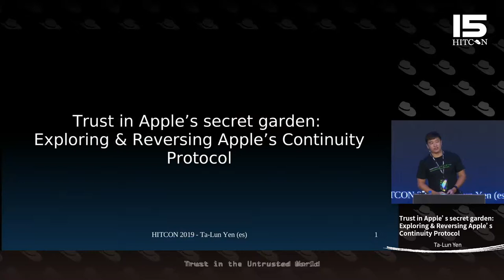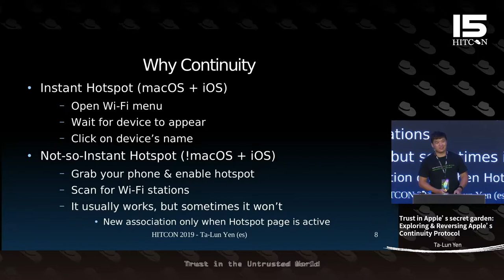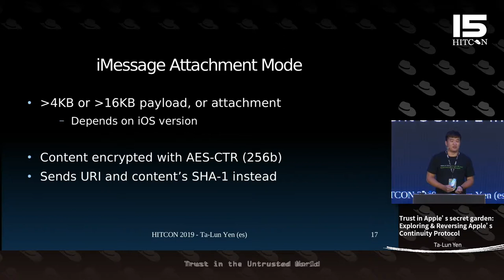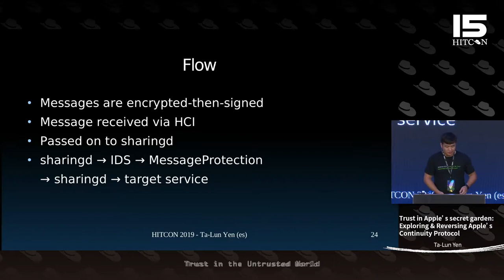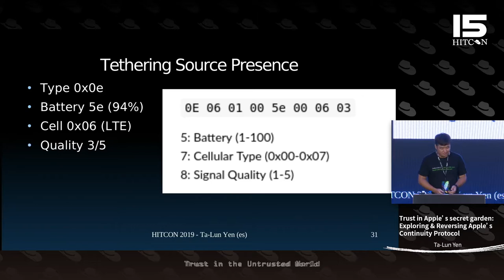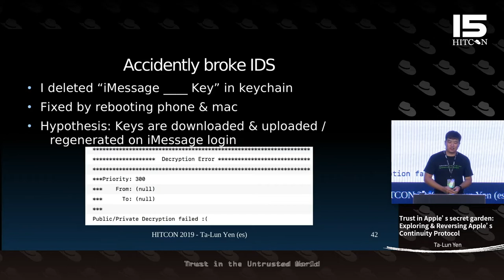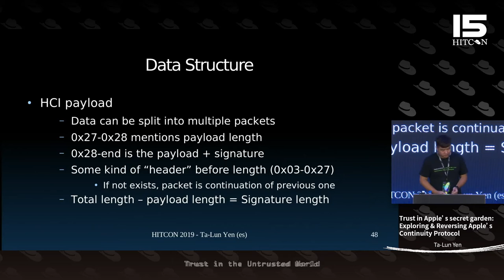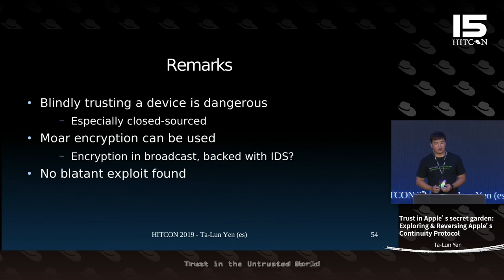HITCON CMT 2019 - Trust in Apple’s secret garden: Exploring & Reversing Apple’s Continuity Protocol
Apple 一直都有著名的 "It works" 能力，即是買回家後，開箱插電，做些少許設定即可使用。
我們天天都使用著如 AirDrop、iMessage，剪貼簿共享、基地臺共享等功能，
仍然只有少許人會想要去瞭解其中的實作是否足夠安全，畢竟 Apple 一致給人的印象就是注重隱私與安全；

其幕後都是基於沒有太多公開討論過的溝通協定，
但我們是否知道這些實作是否足夠安全？有沒有可能會有外洩的問題？
或某一天在高鐵上，同車廂的乘客會知道你手機剩下多少電，你又每五分鐘開一次 Mail 檢查客戶寄信來了沒？

這一次，除了會介紹目前 Apple 裝置間使用的溝通協定 Continuity 外，亦會帶來目前對該協定的逆向成果，其中甚至包含此協定目前已有可能帶來的隱私風險。

Apple always has an ability called “It works”. It represents once you buy an Apple device and go back to home, it works without any setting after turning on the power. Such as AirDrop, iMessage, share scrapbook or share WiFi. Only a few people will ask “Is it secure enough?”. Some people think Apple always let the customer feel they care about privacy and security.

However, this impression is based on many non-publicise protocols. How do we know those implementations are safe enough? Is there any data leaking issue? Is it possible somebody can monitor your iPhone’s battery status or your mailbox on the train?

In this time, we will introduce the communication protocol “Continuity” used by Apple’s device. Will also show the reverse engineering result of Continuity protocol and what the potential privacy risk.